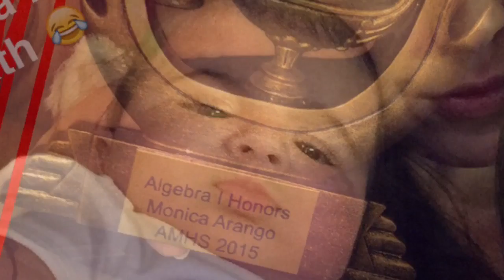Living saints. Monica